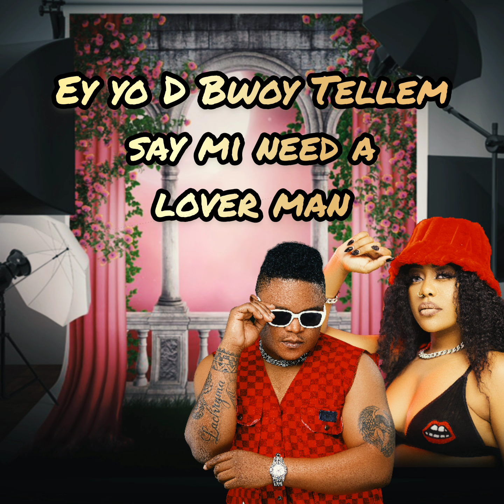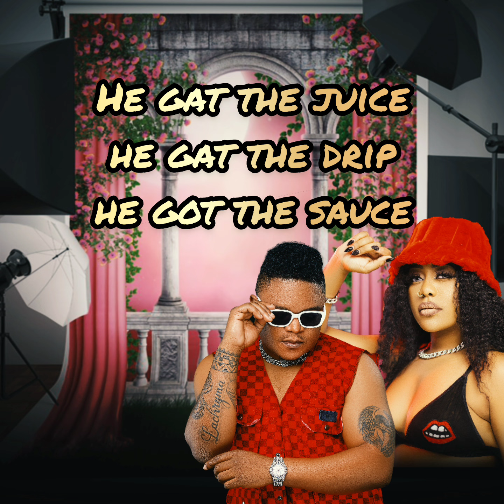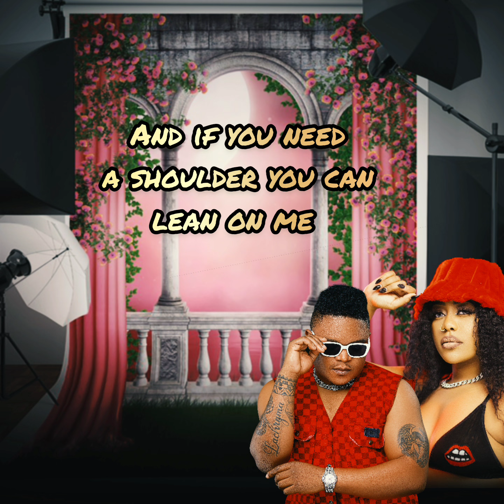D Bwoy Telem - Mr Lover Man [Re-up] feat. Towela Kaira (Lyrics Video)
D Bwoy Telem Songs OUT WORLDWIDE ON MAJOR DIGITAL STORES